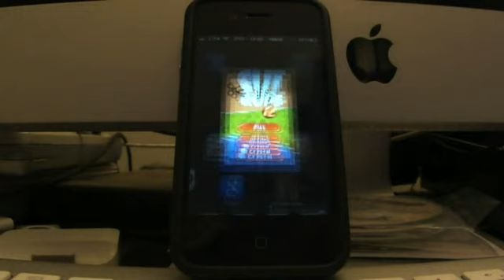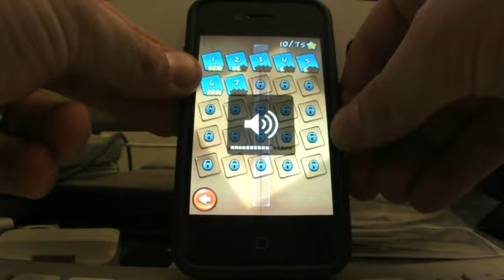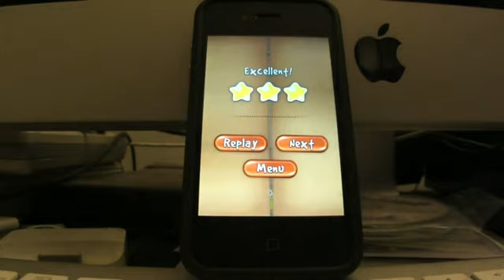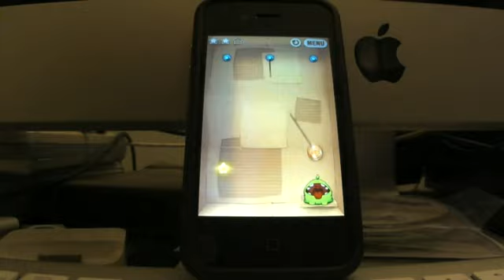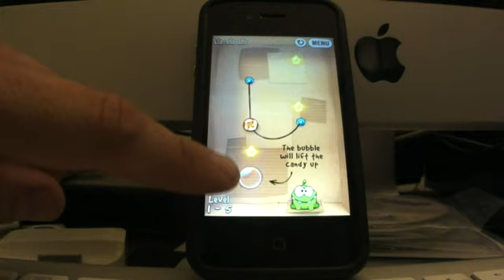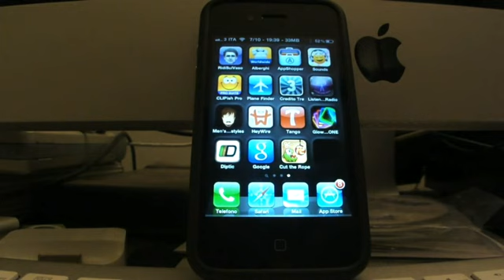Cut The Rope for iPhone by iPhoneItalia